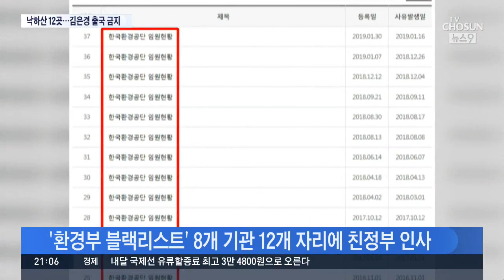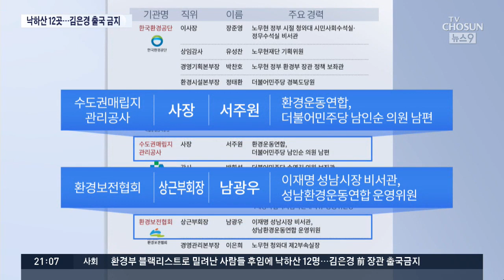'블랙리스트' 떠난 자리에 꽂힌 낙하산 12개…김은경 출국 금지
보신 것처럼 환경부가 전 정부에서 임명된 산하기관 임원들을 쫓아내기 위해 조직적으로 움직였다는 정황이 곳곳에서 확인되고 있습니다. 그리고 현 정부와 가까운 인사들이 환경부 산하 기관에 대거 임명됐습니다. 이에따라 검찰은 김은경 전 환경부 장관을 직권 남용 혐의로 출국금지하고 수사를 확대하고 있습니다.